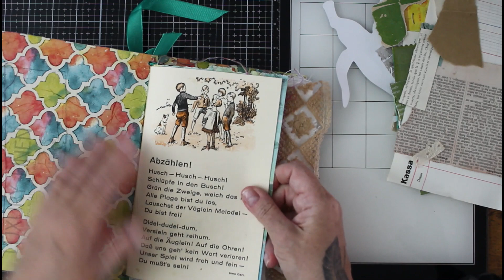Art Journal with us 08/2023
Collaboration with Bea Grob.
Take a look at  Beas video of what she created in the art journal i sent her.